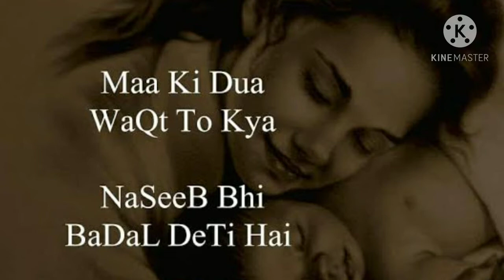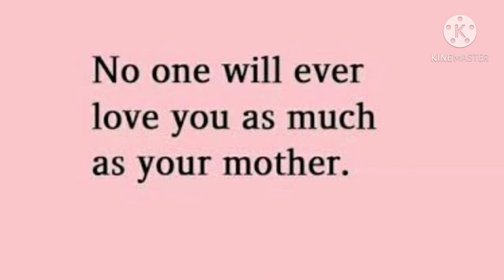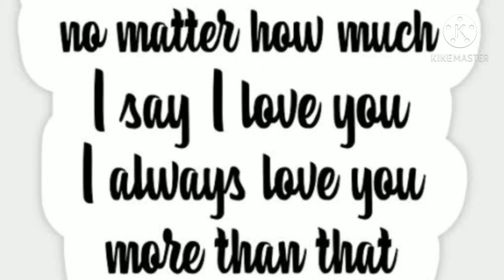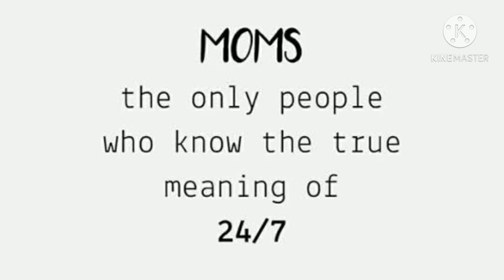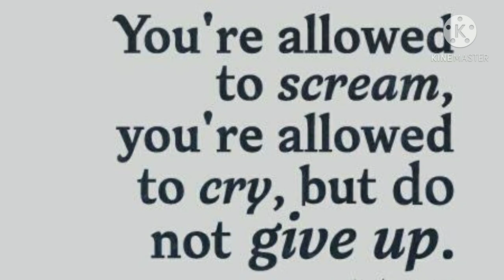Shailesh lodha shyari on MAA in 2min ll best ll I ♥ it ....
shailesh lodha shayari best in country on MAA